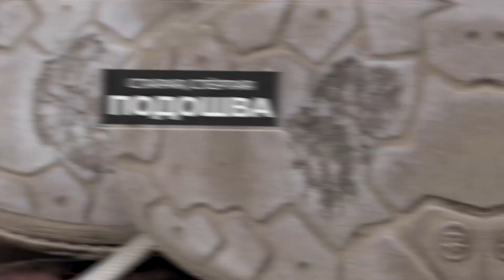Сверхпрочные кроссовки Титан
Уникальные сверхпрочные кроссовки «Титан» изготовлены из невероятно прочных материалов. Способны прослужить долгие годы, даже в условиях экстремальной эксплуатации. Обладают водонепроницаемым покрытием, высоким сцеплением с поверхностью, поглощают удары, уменьшают нагрузку на ноги, защищают от проколов гвоздями и другими острыми предметами. Без труда обеспечат уверенное передвижение по любой местности.

✅Используют высокотехнологичную мембрану, которая обеспечивает их хорошую износостойкость
✅Подошва производится из особого амортизирующего материала, который способствует распределению нагрузки равномерно по всей стопе. Она выполнена из противоскользящих материалов, что позволяет носить эти оригинальные кроссовки на любых скользких поверхностях
✅Главное отличие от других кроссовок – наличие стальной вставки в зоне носка. Этот протекционный предмет дополнительно защитит пальцы ваших ног и сами ступни от ударов, проколов и травм
✅Стелька в обуви также непростая: на неё нанесено антимикробное покрытие, которое предотвращает появление неприятного запаха даже после продолжительной носки. Зона пятки стабилизирована, а колодка оптимально установлена, что не сдавливает стопы и не натирает кожу при ходьбе
✅Высокопрочные материалы изготовления позволяют активно носить обувь, и при этом она не потеряет внешней привлекательности и будет выполнять свои функции
✅Водонепроницаемые материалы сохранят ваши стопы сухими в любых погодных условиях
✅Небольшой вес (менее 450 граммов) не оказывает давления на ступни, ноги не будут уставать
✅3 цвета: зелёном (в стиле military), сером и черном, так что их может носить и прекрасная половина человечества
✅Эти спортивные кроссовки укрепляют коленные суставы благодаря уникальной технологии производства и применения инновационных материалов. Это свойство не позволяет суставным структурам преждевременно изнашиваться
✅Благодаря сетчатой ткани сверху, ноги дышат и прекрасно себя чувствуют даже при 24-часовой носки каждый день
✅Ударопрочные, выдерживают вес более тонны
✅Сделаны из антирвущейся ткани, не порезать, не поджечь